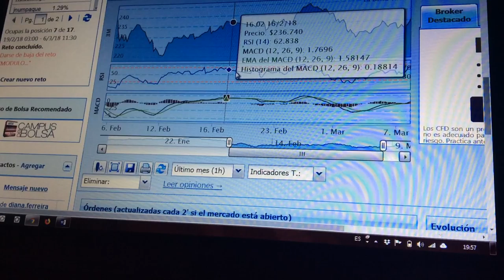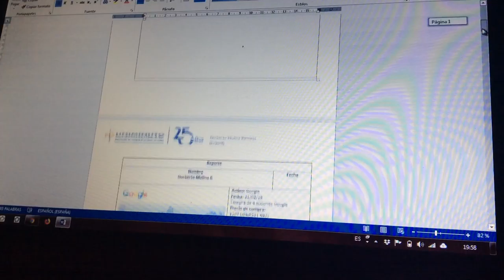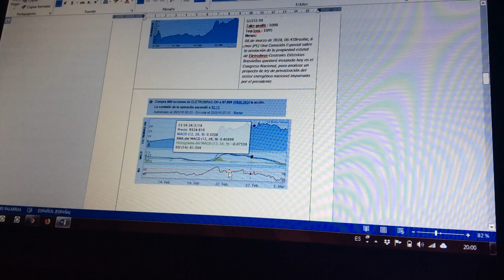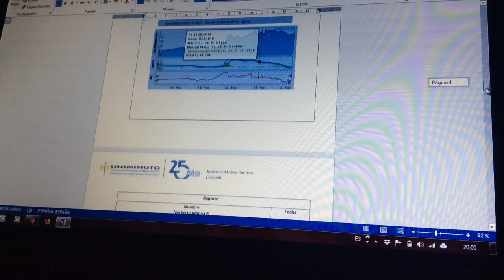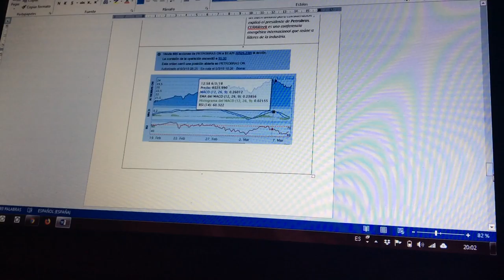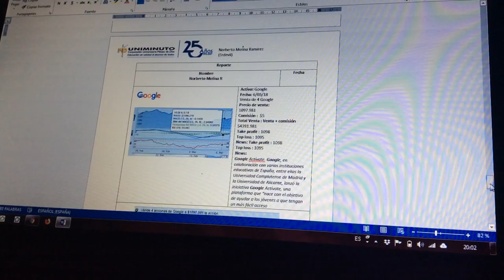Norberto Molina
Portafolio